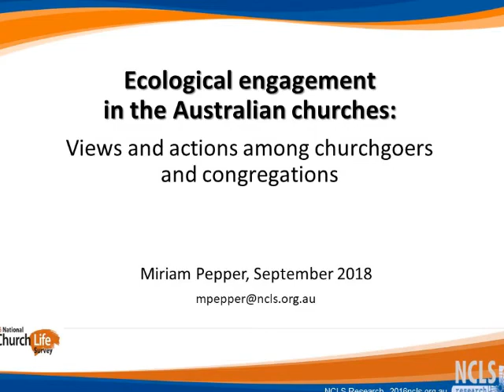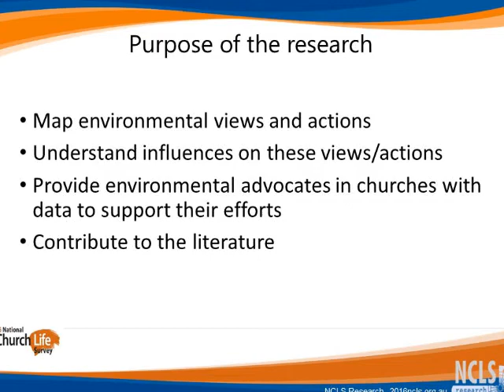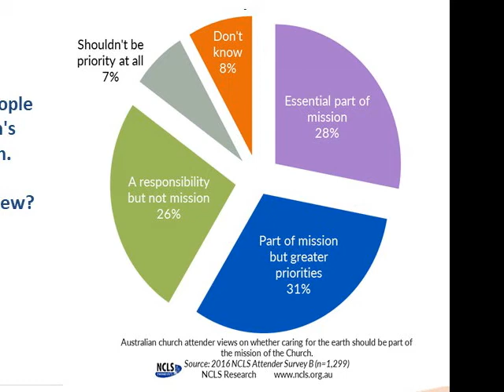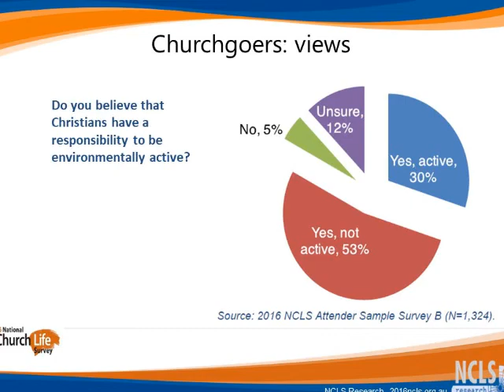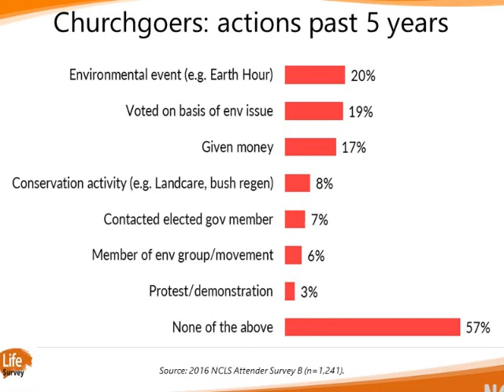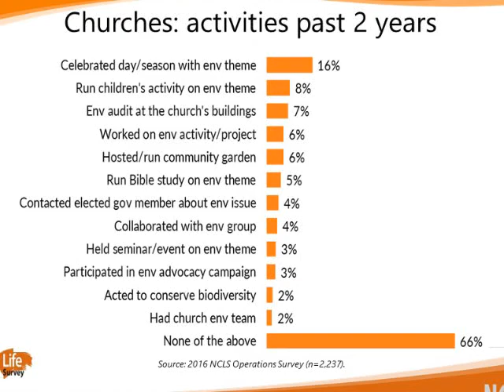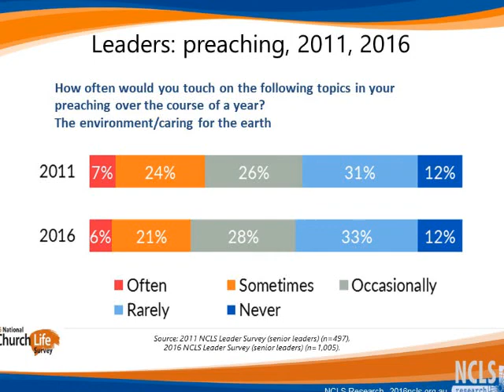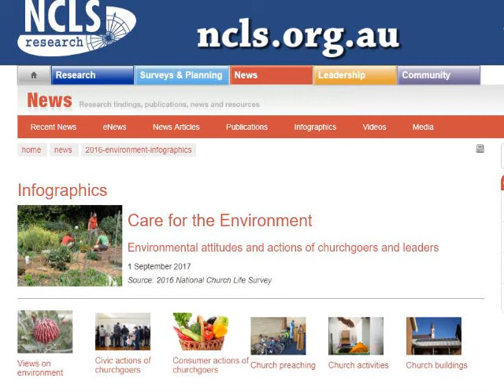What hope from the congregations? Miriam Pepper with the latest NCLS data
Is there any hope to be drawn from what churchgoers say about the environment, and what they actually do about environmental issues?  How have things changed in churches between 2011 and 2016?